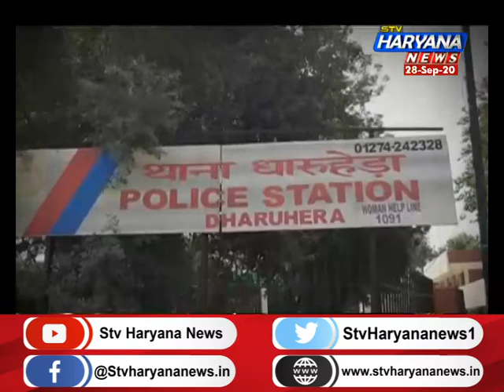रेवाड़ी में स्वास्थ्य विभाग और पुलिस को कामयाबी, लिंग परीक्षण करने वाले गिरोह का पर्दाफाश